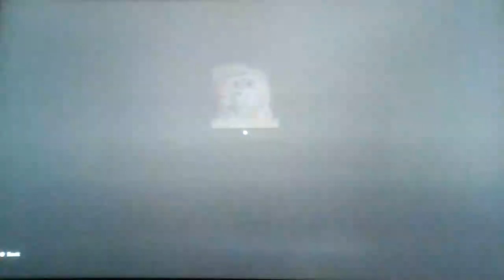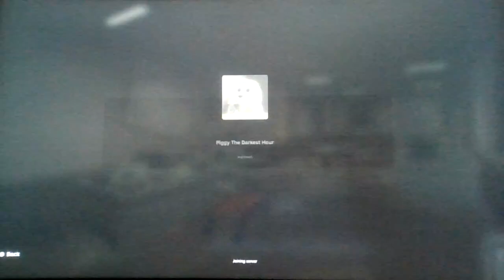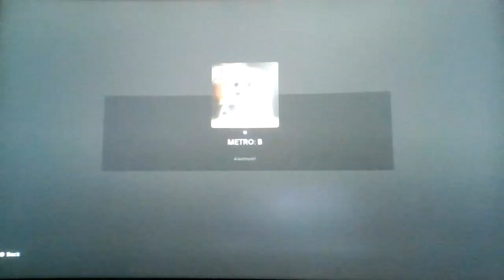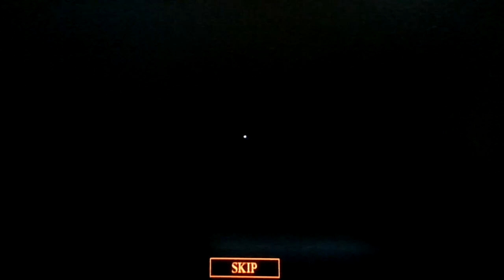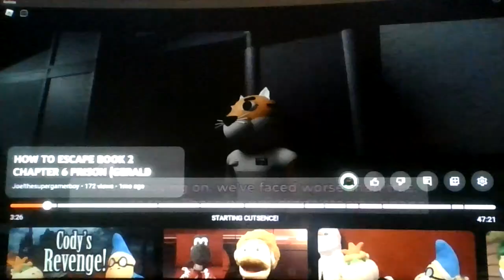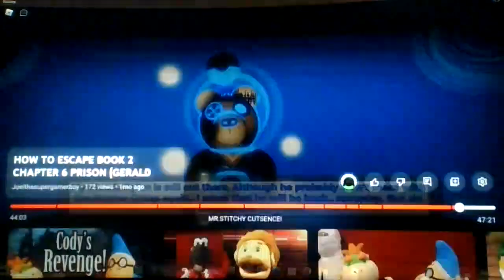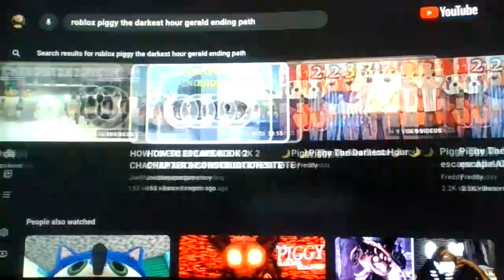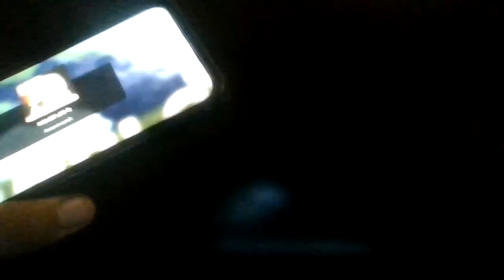Roblox Piggy: The Darkest Hour! (Hours Of Darkness) [PART 2]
Part 2 of the FULL game!